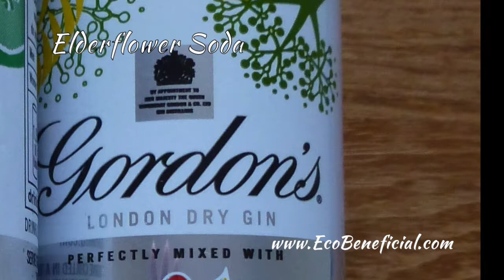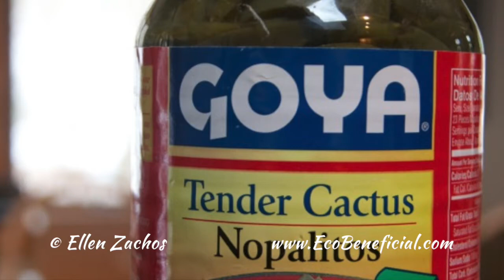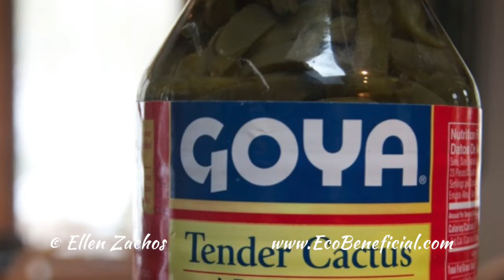EcoBeneficial Interview with Ellen Zachos on Backyard Foraging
Ever wonder what plants you can eat in your yard?  Join Kim Eierman of EcoBeneficial! for her interview with Ellen Zachos about her new book "Backyard Foraging."  You'll be surprised by how many tasty native plants and invasive plants are waiting just outside your door.   For more useful gardening tips to improve our environment